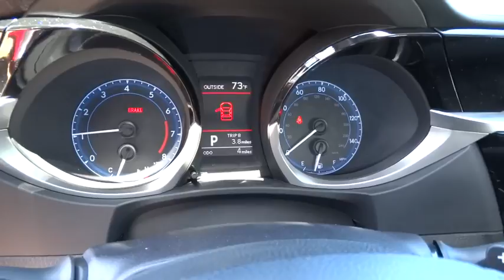2016 TOYOTA COROLLA Northern California, Redding, Sacramento, Red Bluff, Chico, CA GP524002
2016 TOYOTA COROLLA
2016 TOYOTA COROLLA S PLUS - Stock#: GP524002 - VIN#: 5YFBURHE1GP524002

250 E. Cypress Ave.

Aluminum Wheels, S PLUS PACKAGE, iPod/MP3 Input, Bluetooth, Back-Up Camera. S Plus trim, BARCELONA RED METALLIC exterior and BLACK interior. Warranty 5 yrs/60k Miles - Drivetrain Warranty; AND MORE!br /br /KEY FEATURES INCLUDEbr /Back-Up Camera, iPod/MP3 Input, Bluetooth. Rear Spoiler, MP3 Player, Aluminum Wheels, Remote Trunk Release, Keyless Entry, Steering Wheel Controls, Child Safety Locks. br /br /OPTION PACKAGESbr /S PLUS PACKAGE Sport Package option 1. Toyota S Plus with BARCELONA RED METALLIC exterior and BLACK interior features a 4 Cylinder Engine with 132 HP at 6000 RPM*. br /br /VEHICLE REVIEWSbr /Copious rear legroom; impressive fuel economy; user-friendly controls; generous standard equipment; pleasant ride. -Edmunds.com. br /br /WHO WE AREbr /Our commitment to treating you in a neighborly fashion extends from our inventories and auto repair service to our no-frills, easy-to-comprehend auto financing. This comes not only in the form of car loans and leasing service for drivers from Redding, Chico, Red Bluff and Shasta Lake, but a tenacious spirit dedicated to getting the flexible terms you deserve. Please feel free to explore our entire site and see all of the products, services, and pre-buy car research we have to offer. br /br /Horsepower calculations based on trim engine configuration. Please confirm the accuracy of the included equipment by calling us prior to purchase. br /